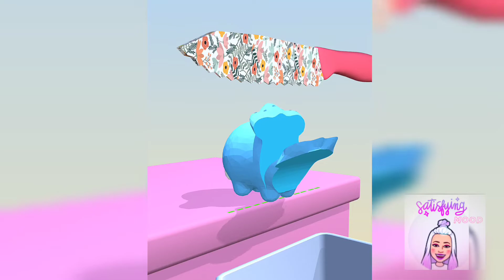Slice it all! Satisfying ASMR slicing game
Slice it all! Very satisfying and relaxing ASMR slicing game. Enjoy bright colors and get real pleasure from cutting soap with a hot knife